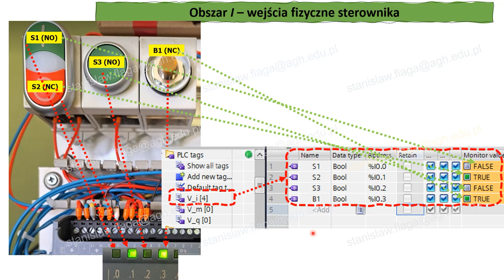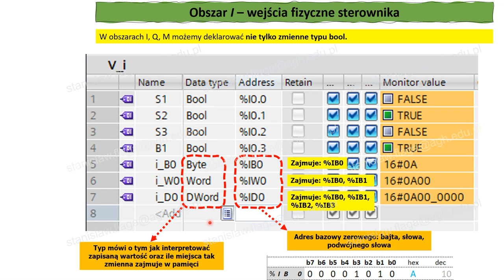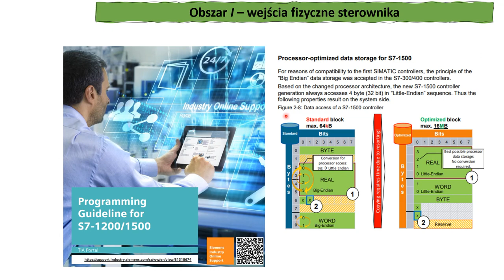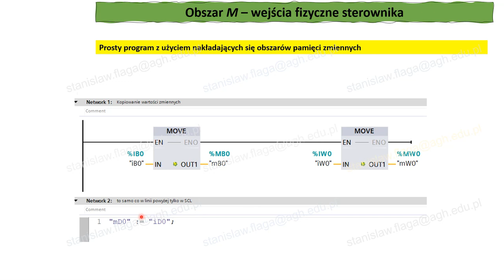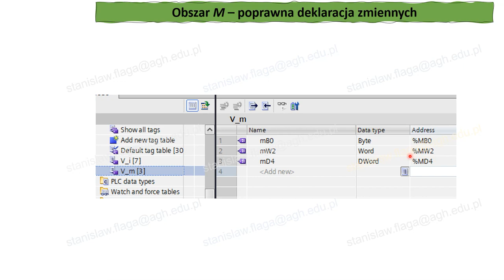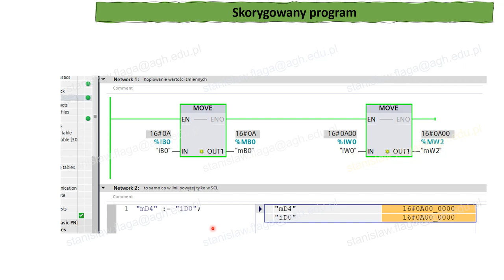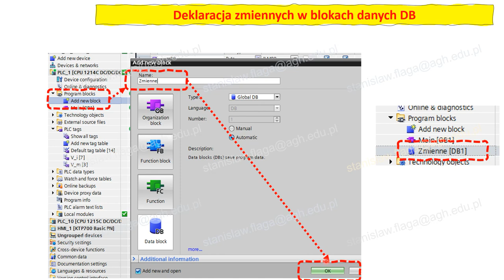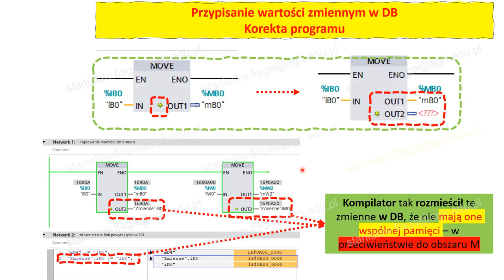S7-1200, obszary pamięci M, I typy bool, word, dword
0:15 - opis wejść PLC
0:55 - deklaracja zmiennych typu: byte, word, dword w obszarze I
2:18 - porządek bajtów w zmiennych word i dword
3:47 - big-endian, little-endian
4:05 - wspólne bajty zmiennych w obszarze I
4:50 - deklaracja zmiennych typu: byte, word, dword w obszarze M
5:23 - assignment list PRZED użyciem zmiennych w programie
5:55 - prosty program przepisujący zmienne z obszaru I do M
6:15 - assignment list PO użyciu zmiennych w programie
7:21 - realokacja zmiennych zadeklarowanych w obszarze M
7:56 - zmienne w obszarze M, przykład wyrównania do granicy słowa
8:35 - modyfikacja programu po realokacji zmiennych
8:55 - assignment list po poprawnym przypisaniu adresów zmiennych
10:05 - NAJWAŻNIEJSZE PRZESŁANIE FILMU
10:25 - deklaracja zmiennych w DB
11:25 - modyfikacja programu o zapis w zmiennych zadeklarowanych w DB

Deklaracja zmiennych w obszarach I, M.
Wspólna pamięć zmiennych. Big, Litte Endian.